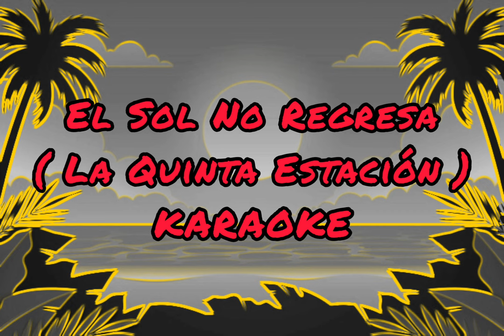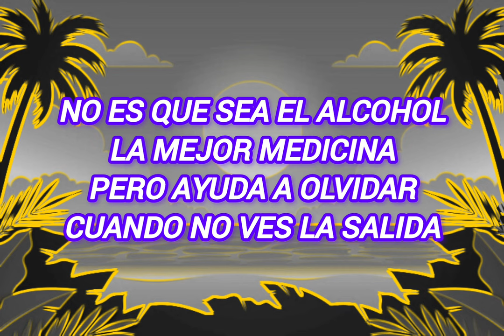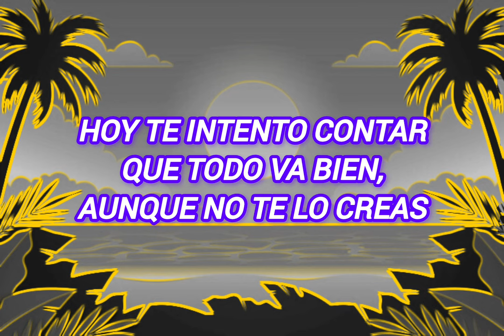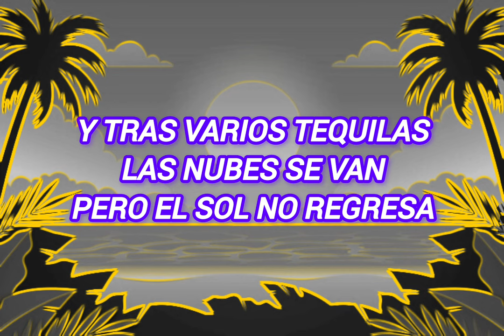La Quinta Estación - El Sol No Regresa Karaoke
El Sol no regresa en versión karaoke

Podemos crear cualquier karaoke

Déjanos tus temas en los comentarios y con gusto subimos los karaokes que más te gusten.